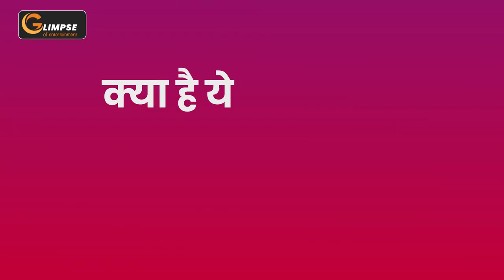Kya Hai Ye Quarantine | COVID19 | Corona Virus